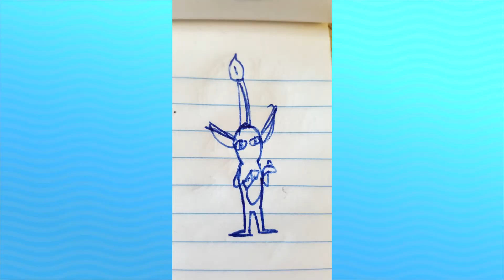Pikmin: These Aren't Small People || Ep. 3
Click to Subsribe!